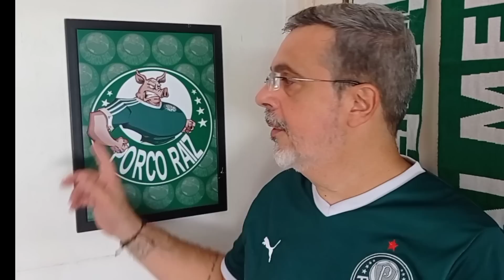LEILA AVISOU A COMISSÃO TÉCNICA: [SE VIRA!] - VILA BELMIRO OU ENTULHÃO?? O QUE É MELHOR PRA NÓS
Seja muito bem vindo torcedor(a) palmeirense ao Canal Porco Raiz:

POSSIBILIDADE DE RENDA TRABALHANDO DE CASA
Clique no link abaixo para descobrir como ganhar dinheiro pela internet, sem vender nada e com um trabalho real e 100% legal. Clique no link abaixo:

Essa canal não é jornalístico mas sim desenvolvido para estabelecer um bate-papo de torcedor para torcedor.
Trarei notícias e novidades que por ventura me cheguem através de meios que possuo, e de alguns contatos privilegiados que fiz durante minha carreira profissional no decorrer de tantos anos.
Não faço double-check das informações que recebo e portanto expresso aquilo que me informam. Não tenho equipe jornalística de campo e todo o material que compõe o canal é produzido desse torcedor para você outro torcedor.

✔Contato para negócios:
❯ Instag: @porco.raiz